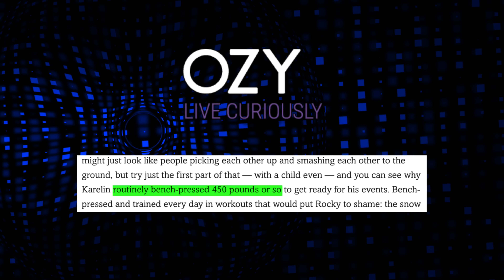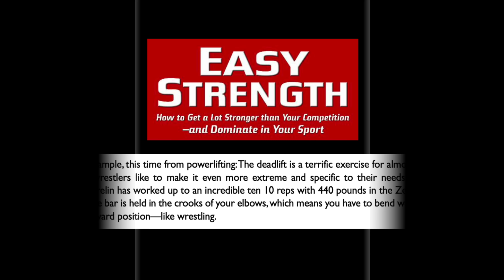How Strong Was the World's Most Feared Wrestler?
How Strong Was the World's Most Feared Wrestler? Alexander Kerlin